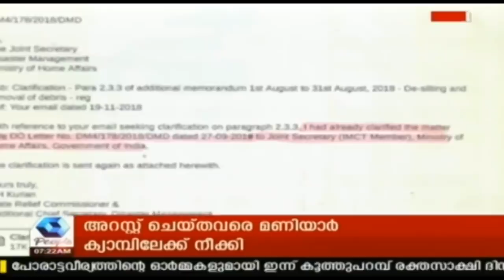News @ 7 AM: ശബരിമലയില്‍ ഭക്തജന തിരക്ക് കൂടുന്നു |25th November 2018